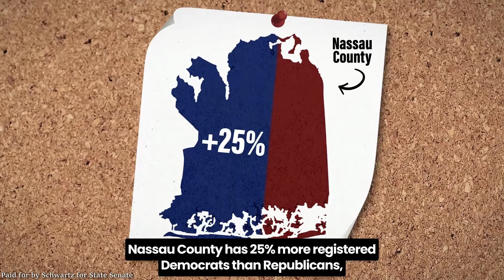Brad Schwartz For State Senate